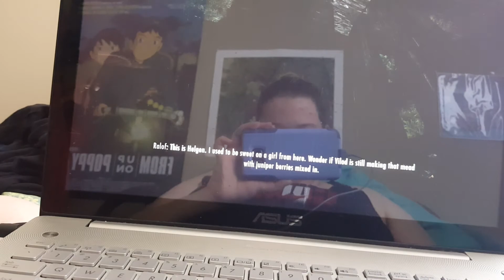It just works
I just wanted to start a mage run of skyrim